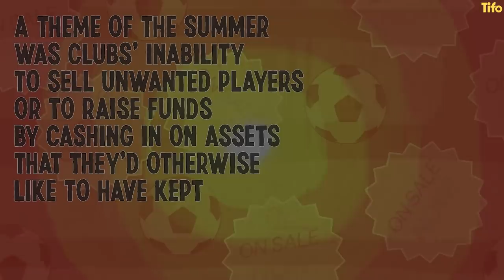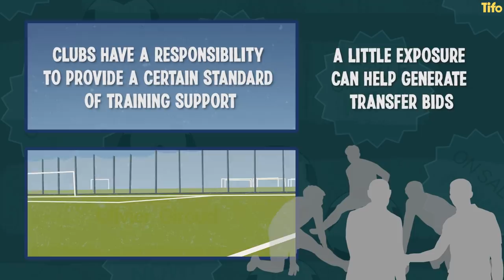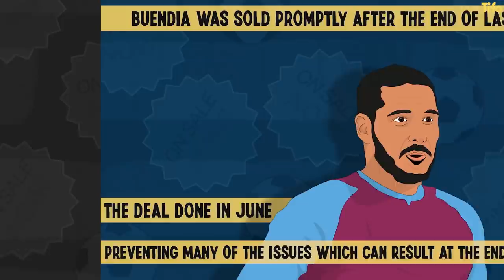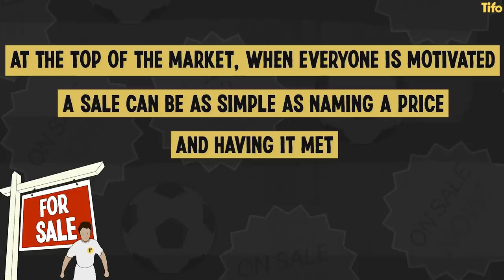How do clubs sell players?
Over a billion pounds was spent in the Premier League transfer window this summer (2021). Many players got their moves, but many players did not. Many players will be left out of their club’s plans, and as Phil Hay explains may even be deprived of access to facilities.

So how does a club sell a player? And is it always a painful separation?

Illustrated by Craig Silcock